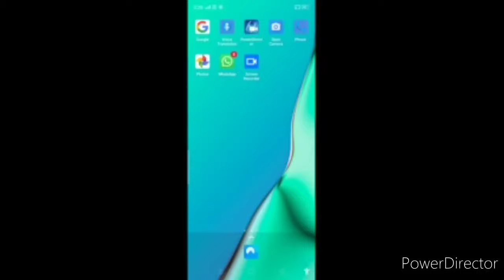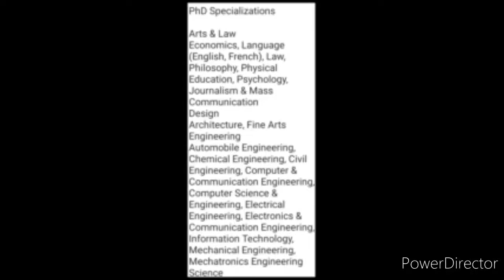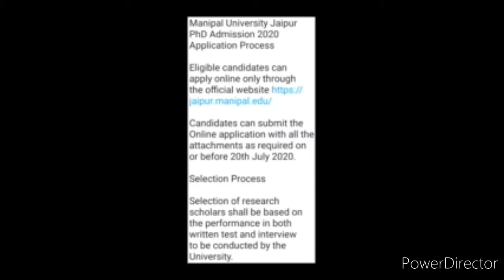PHD Latest Update in Hindi | PHD Exams, PHD Admissions 2020 | PHD Notification News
Hello my dearest viewers and subscribers, welcome back to my YouTube channel "Kavita Is Here" and its new video.. Today we're discussing about the new notification updated about PHD Exams and Admissions in 2020.. In this video you will get full details in an understanding order so watch it fully and carefully from beginning to end..